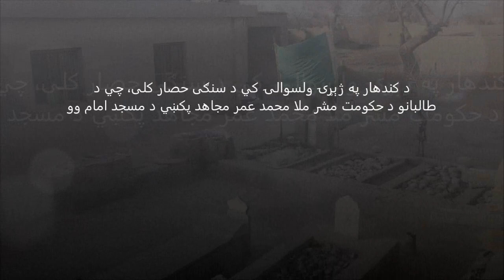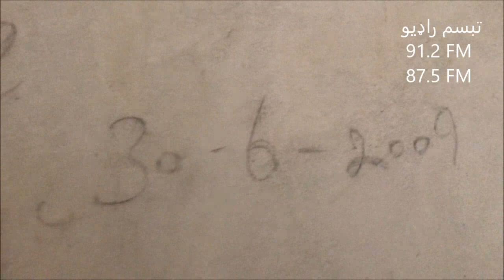The mosque that Mullah Muhammad Omar Mujahid was Mullah Imam there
د کندهار د ژېړۍ ولسوالۍ په سنګی حصار کلي کي هغه د شکاڼي هغه جومات، چي د طالبانو مشر ملا محمد عمر مجاهد پکښي ملا امام وو.ی